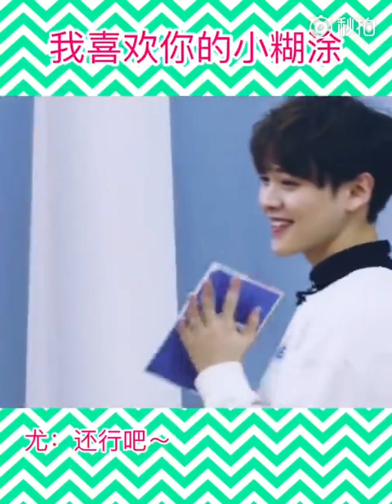[FMV] You Zhangjing and Chen Linong 2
- Cr to owner.